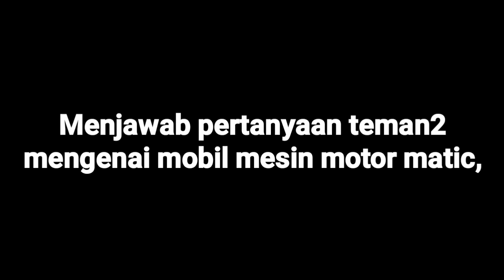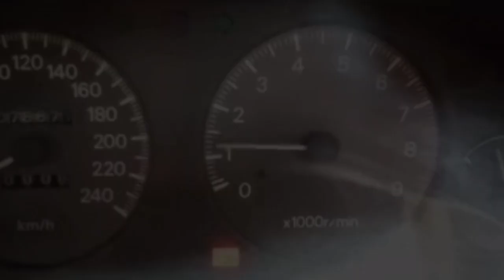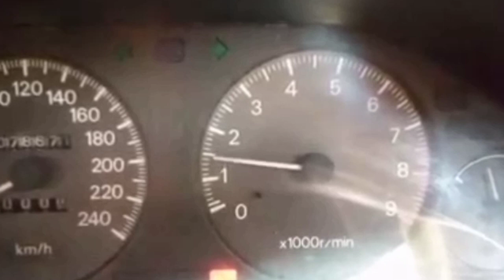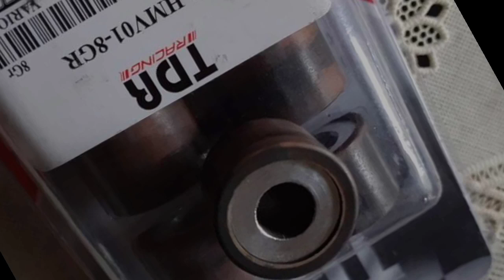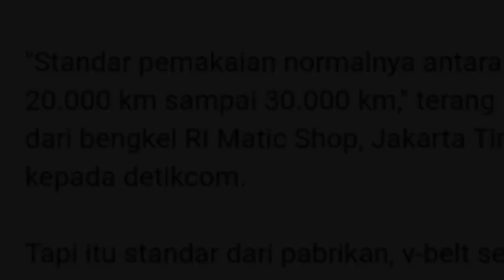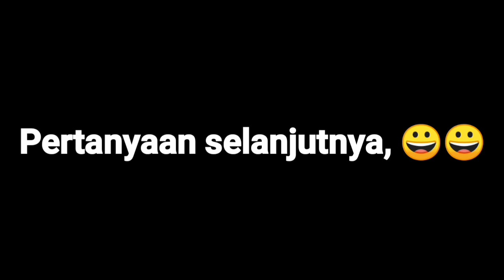Mobil mesin motor matic,kira2 kuat gak ya???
mesin motor matic kuat gak ya dipasang ke mobil,simak penjelasannya,